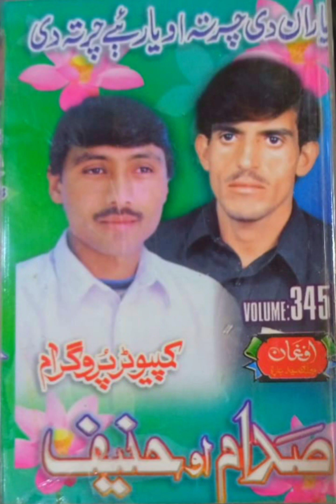Saddam and Hanif Shin starge yar Tappay Volume 345